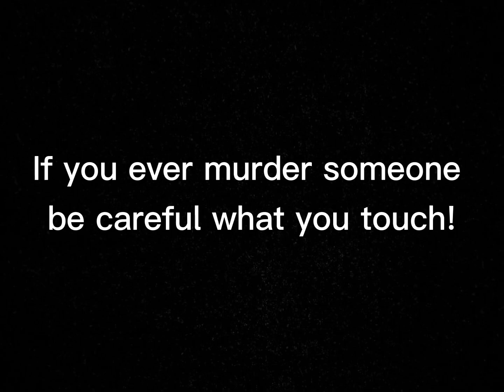Just wear gloves